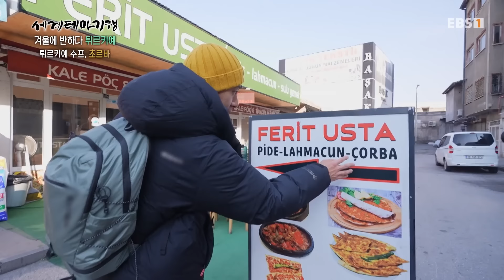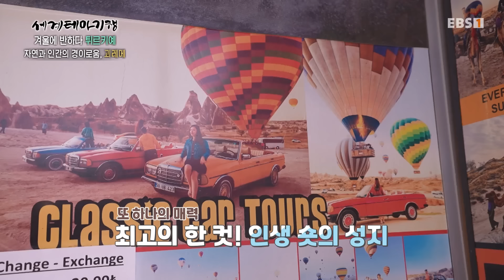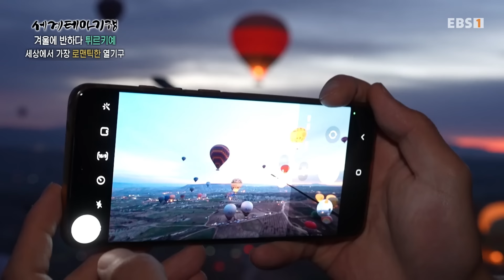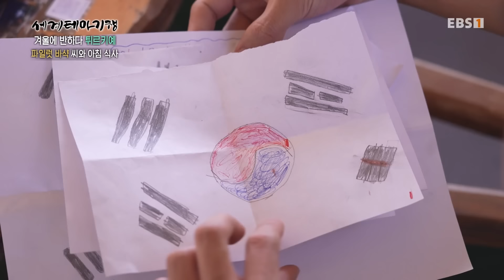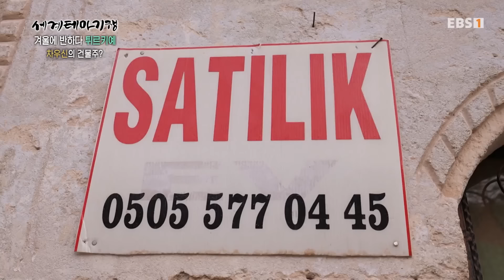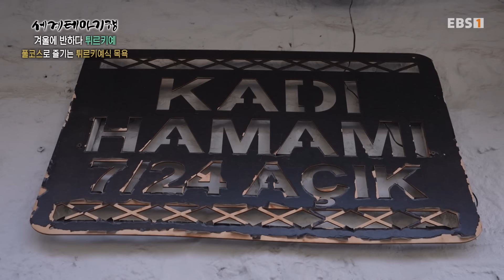[Full] 세계테마기행 - 겨울에 반하다, 튀르키예- 생에 가장 황홀한, 카파도키아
아나톨리아 중부 위치한 카이세리(Kayseri)에서 시작하는 여정! 과거 아시아와 유럽 무역의 중요한 교역 도시이자, 현재도 관광객들이 거쳐 가는 여행의 중심지인 곳이다. 먼저 카이세리 그랜드 바자르(Kayseri Grand Bazaar)로 향한다. 과거 실크로드의 길목마다 있던 대상들의 숙소였던 카라반사라이(caravan sarai)였다는데. 한국의 엿과 비슷한 로쿰(Lokum)도 맛보고 너도나도 가이드를 자처하는(?) 친절한 사람들 덕에 구석구석 시장 구경을 한다. 본격적인 카파도키아 여행을 위해 괴레메(Göreme)로 향한다. 버섯 모양의 기암괴석들이 절경을 이루는 인생 숏 성지로 가는데. 그곳에서 드레스를 입고 사진 찍는 관광객들도 만나 이야기를 나눈다. 다음 날이 되고 열기구를 타러 나서는데, 운이 좋게 열기구 파일럿인 바샥 씨를 만난다. 새벽부터 준비하는 파일럿의 하루를 함께하고 바샥 씨가 운전하는 열기구도 타보는데. 알고 보니 카파도키아에서 손꼽히는 열기구 운전 실력자라는데?! 바샥 파일럿만의 특기(?)를 보고, 상공에서 프러포즈하는 커플도 만나며 로맨틱한 시간을 보낸다. 이번에는 바위산을 깎아 만든 동굴 마을 차우신(Çavuşin)으로 향한다. 한국에는 잘 안 알려진 곳이라 현지인 가이드와 동행 하는데. 로마 시대 기독교 박해를 피해 바위를 깎아 은신처를 만들어 살았다는 이야기도 들어보고. 마을의 전경이 한눈에 보이는 바위산에 올라 멋진 경치도 감상한다. 마지막은 여행의 피로를 풀기 위해 도착한 튀르키예 목욕탕 하맘(Hamam)! 오일 마사지부터 사우나, 세신까지 풀코스로 즐기며 황홀했던 카파도키아의 여정을 마무리한다.